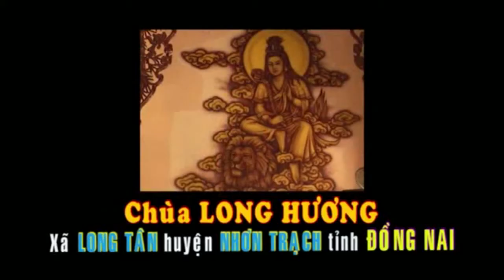Kinh Lăng Nghiêm 30 - TT. Thích Tuệ Hải - Chùa Long Hương